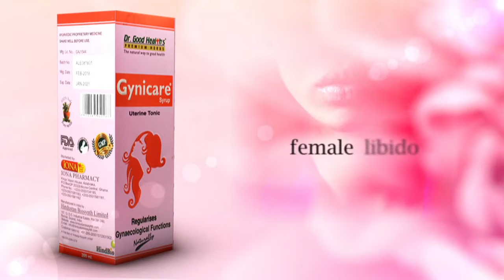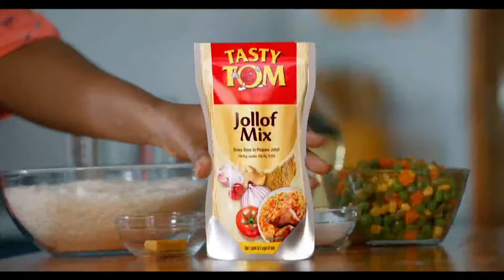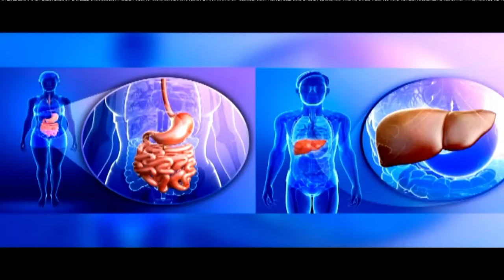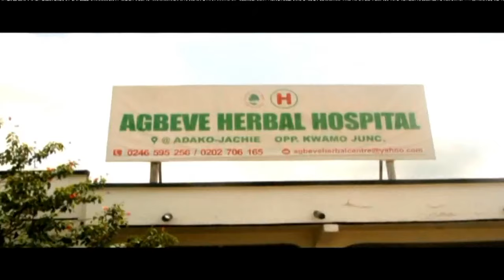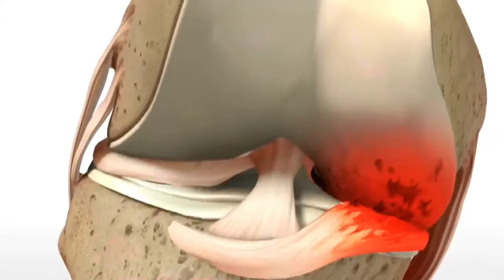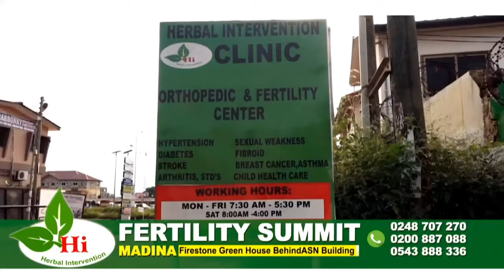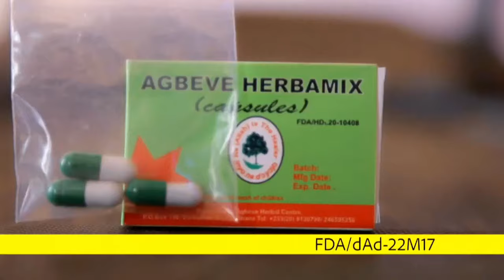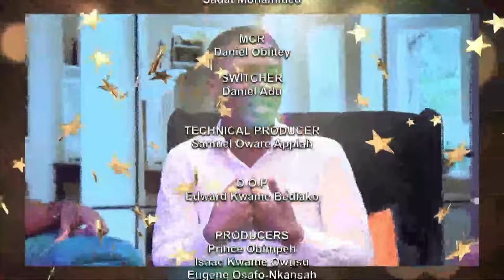UNITED SHOWBIZ WITH MZGEE 29/04/23